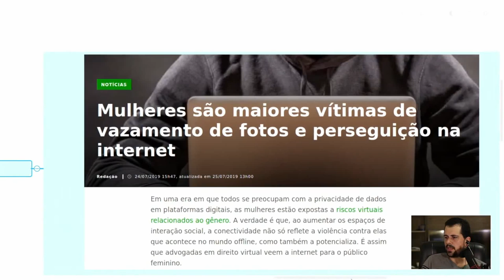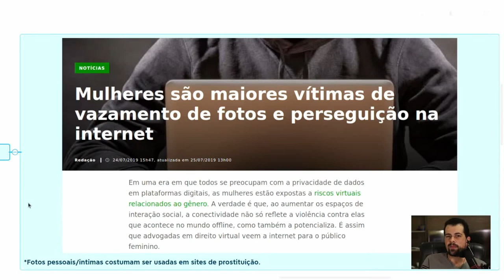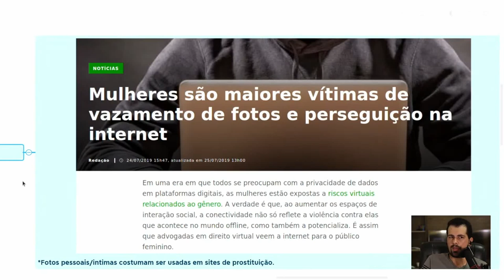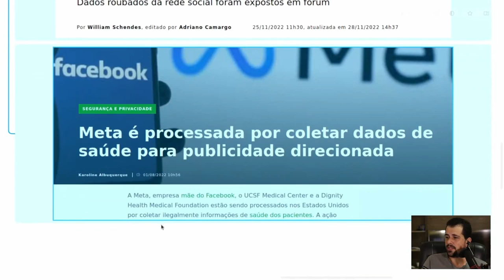É ISSO que acontece com AS MULHERES quando elas NÃO se preocupam com PRIVACIDADE DIGITAL